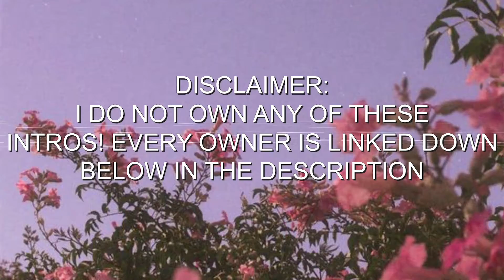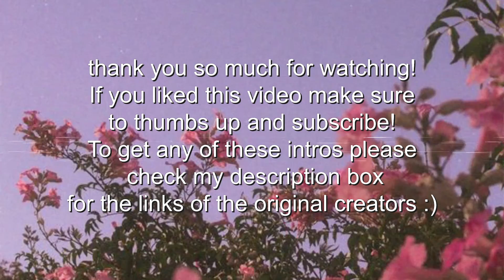AESTHETIC INTRO TEMPLATES *no text*//cartoon, anime, vhs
Hey cuties! I searched far and wide and found THE BEST aesthetic intro's!! LETTING YOU KNOW RIGHT HERE RIGHT NOW THAT I DID NOT CREATE THESE! I am linking every creator right down here because they spent so much time and made the most amazing intro's EVER! If you would like to use one, please find it in the link below and go to the owners video! I hope you enjoy these aesthetic intro's! Love ya!

FAQ:
age: 17 (18 in June)
camera: Canon 70D
lenses: 18-55mm and 50mm
editing software: Adobe Premiere Pro CC
are you going to be a big youtuber one day? YES!